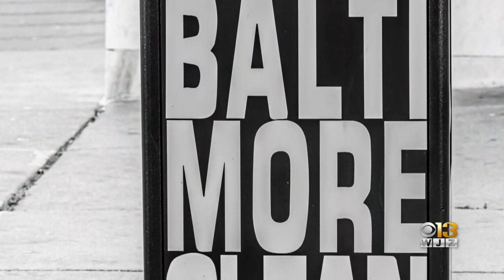Baltimore Photographer Captures Impacts Of COVID-19 Through His Camera